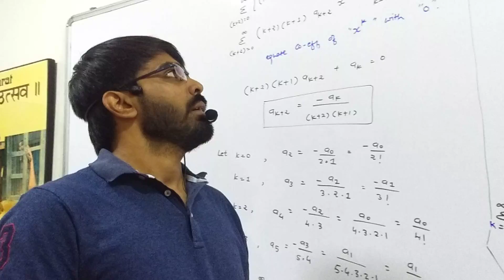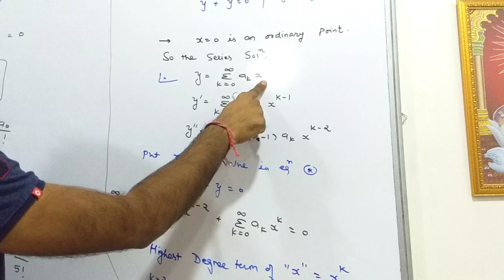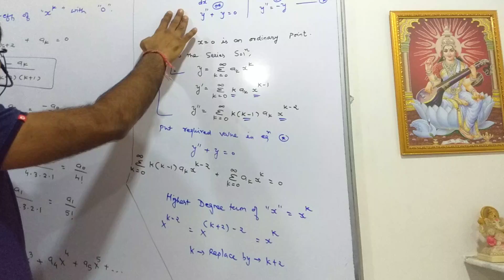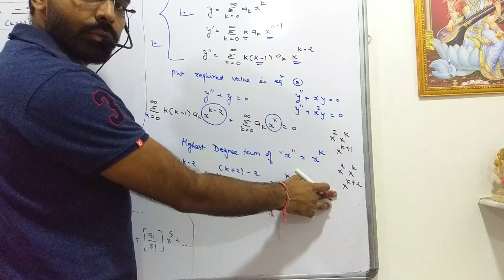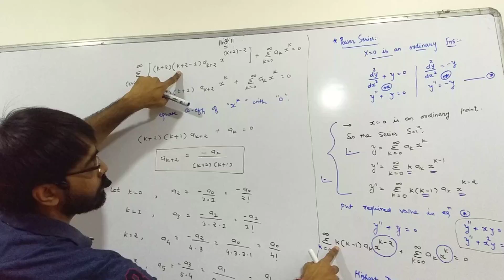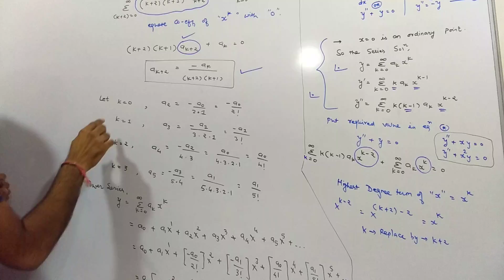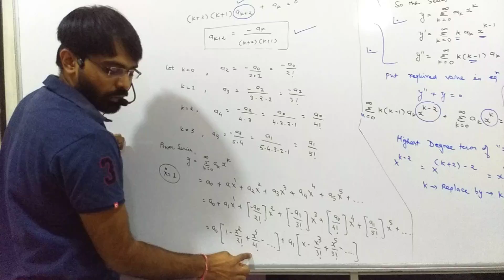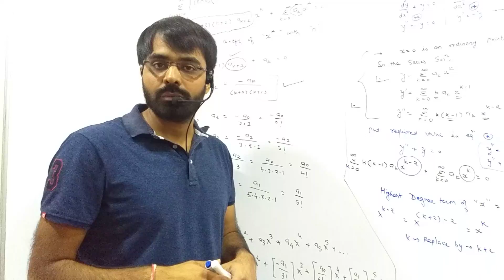Power Series - Lecture 1[X=0 is an Ordinary Point] by Priyeshsir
IMP Topics Maths 3

Fourier Series : Lecture Series

Higher Order : Lecture Series